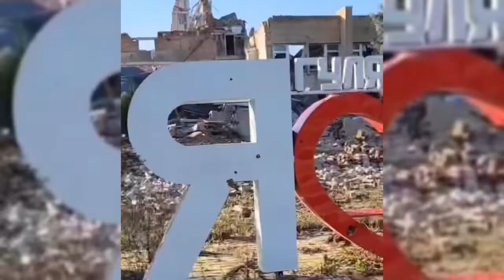this Is how zaporizhzhia looks like after russian invasion